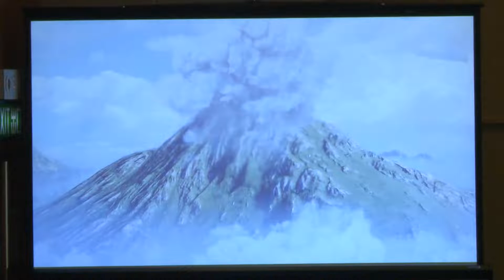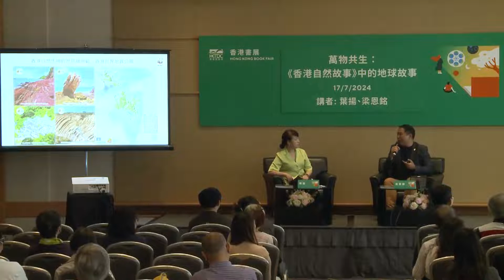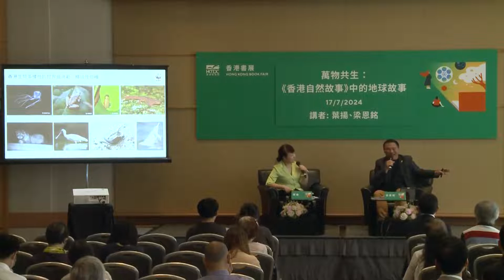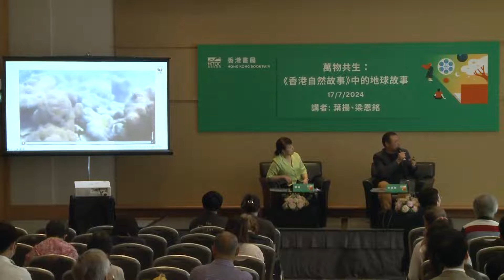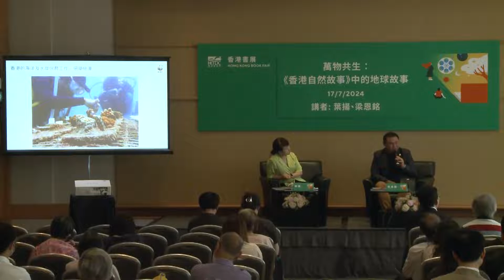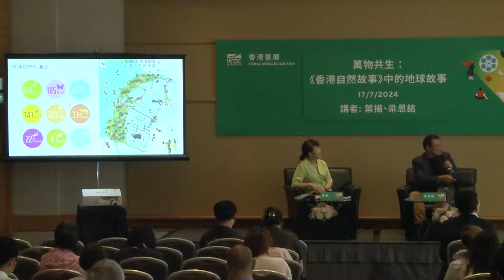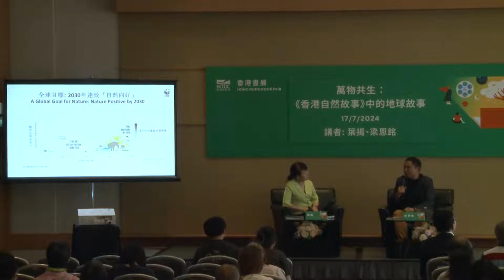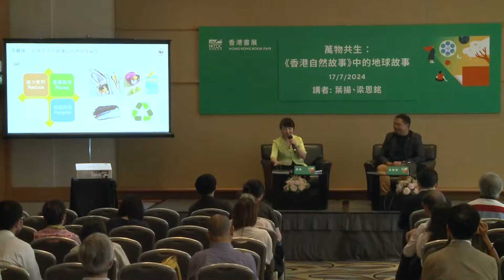香港書展2024：萬物共生 《香港自然故事》中的地球故事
講者: 葉揚、梁恩銘

香港貿發局主辦的香港書展今年踏入第34屆，連同香港運動消閒博覽及零食世界於7月17日至23日在香港會議展覽中心舉行。七日展期共吸引760家參展商，繼續為業界提供重要的推廣及銷售平台，同時讓市民及訪客盡享閱讀、運動、消閒及選購零食的樂趣。今年書展以「影視文學」為年度主題，場內場外將舉辦超過600項文化活動，涵蓋作家講座、新書推介會，以推廣閱讀文化。

相關網站:
香港貿易發展局